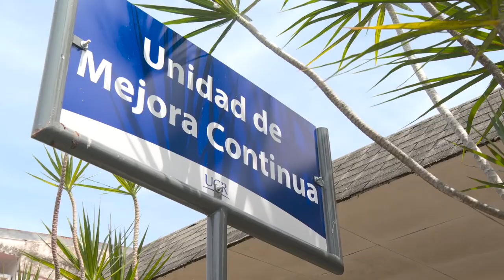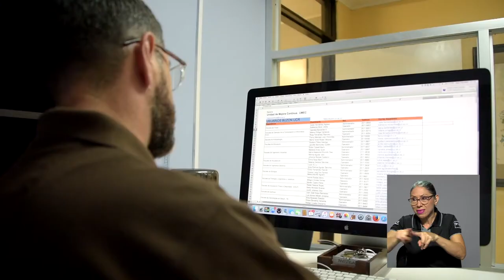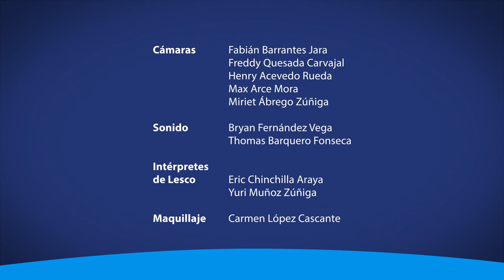¿Tiene una inconformidad con un servicio UCR? Hágalo saber vía la Unidad de Mejora Continua (UMEC)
Si usted es usuario de los servicios de la UCR y tiene alguna consulta, duda o disconformidad en los procesos de atención puede acudir a la Unidad de Mejora Continua para resolver sus inquietudes.

Descripción